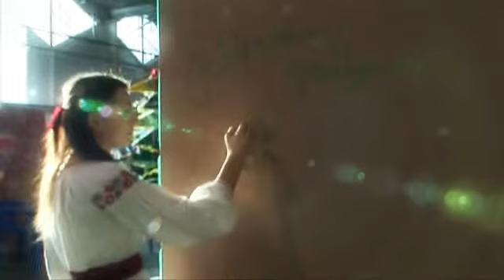Wonderful Garden Art Festival